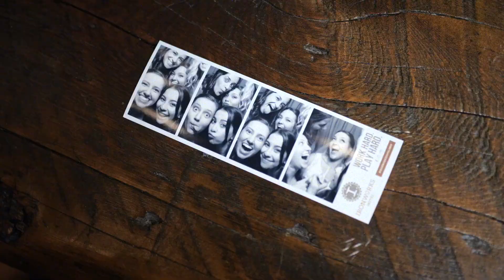Sarah & Andy Wedding / Vonfilm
Fantastic wedding at the venue Iron & Ember in Indiana. Photo & Video shot by husband and wife team vonfilm.